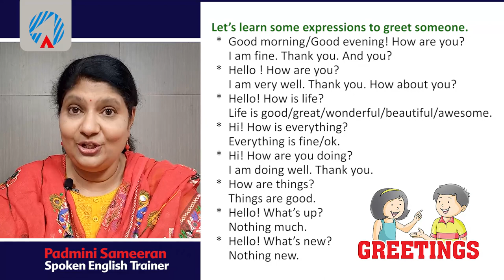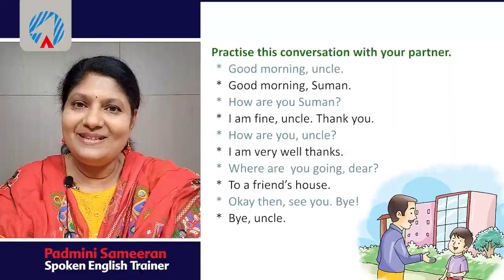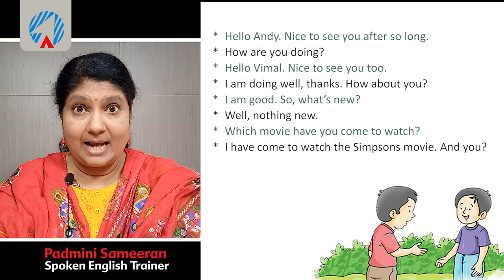Lesson 1 Meeting and Greeting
ARROW PUBLICATIONS PVT LTD, HYDERABAD